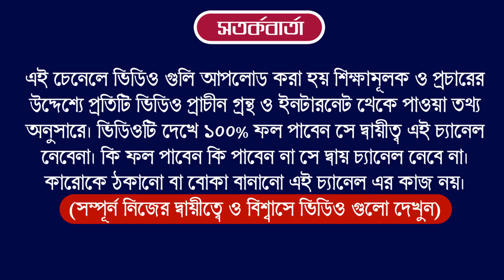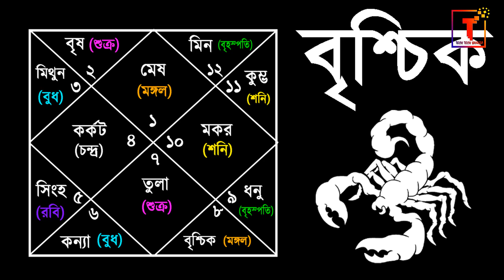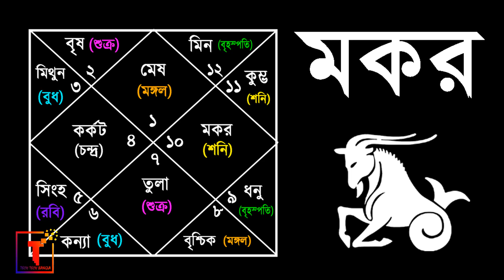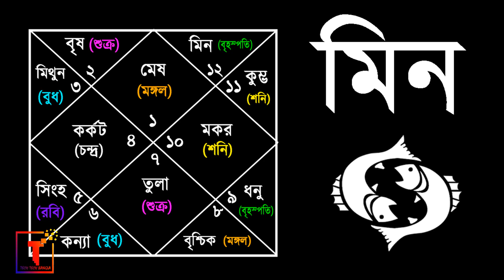Ajker Rashifal 12 February 2023 | bangla rashifal | আজকেররাশিফল | Rashifal today | Aaj ka rashifal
Ajker Rashifal 12 February 2023 | আজকের রাশিফল ১২ ফেব্রুয়ারী ২০২৩ | দৈনিক রাশিফল | Rashifal today.

12 February Rashifal | Astro Pronay |

Ajker Rashifal । 12 February 2023 ajker rashifal । Ajker Rashifal 12 February ।  রবিবারের রাশিফল

Ajker Rashifal 12 February 2023
আজকের রাশিফল
ajker rashifal
dainik rashifal in bengali
দৈনিক রাশিফল
rashifal today
ajker bangla rashifal
rashifal 2023
amazon
flipkart
aaj ka rashifal
today rashifal
12 February 2023 dainik rashifal bengali
আজকের পঞ্চাঙ্গ
aaj ke rashifal bangla
banglarashifal tv
সিংহ রাশি
কুম্ভ রাশি
horoscope
ajker rashifal 2023
todays rashifal
প্রতিদিনের রাশিফল
তুলা রাশি
rashifal tv
mahavastu
how to earn money
lone
trading app
cryptocurrency